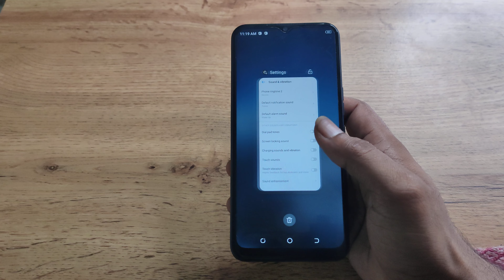Tecno Pova Neo off dial pad tone, how to off dial pad tone